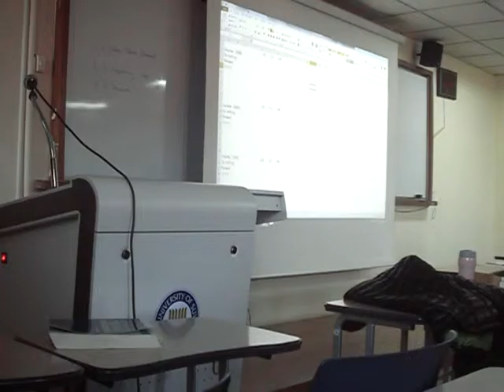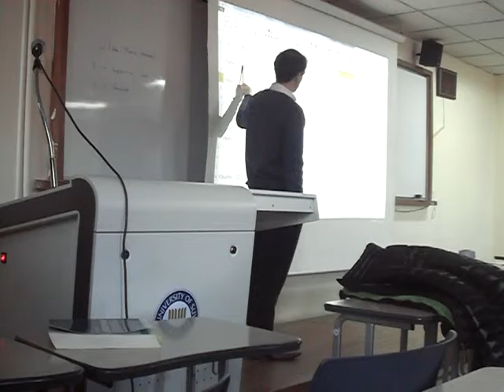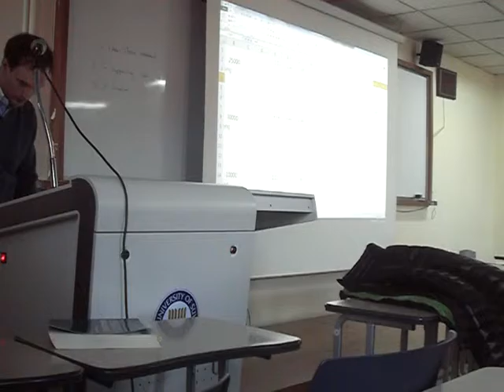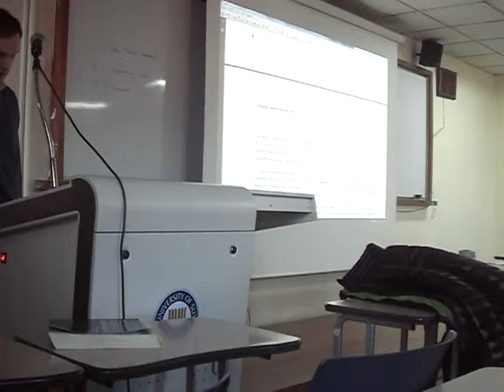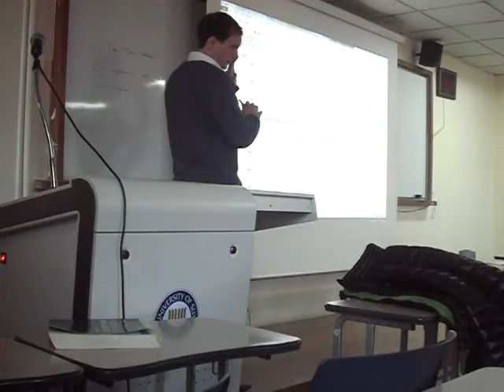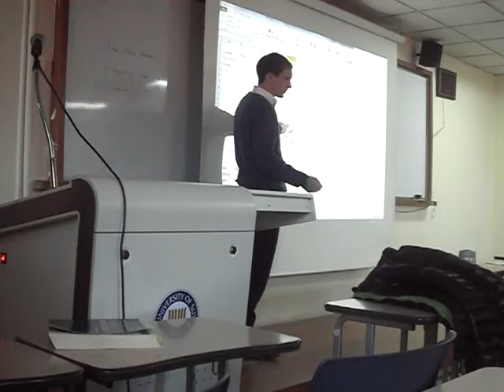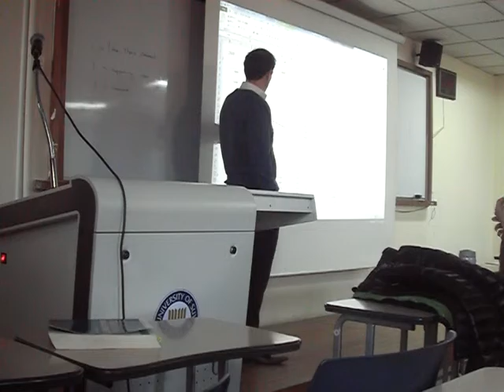23. FX Hedging case 2 - International Financial Management